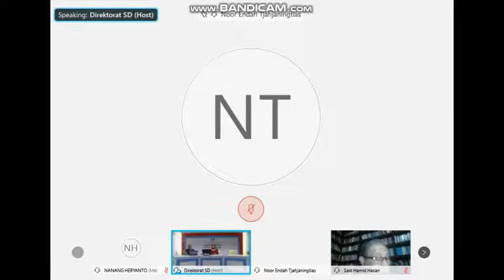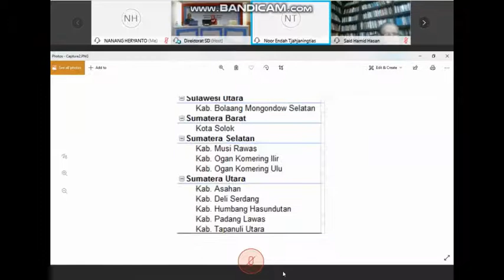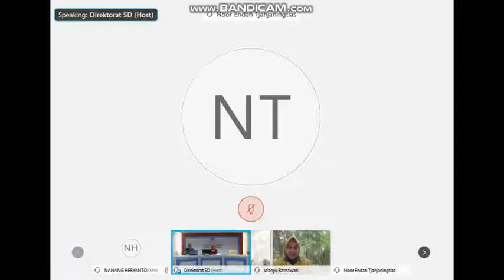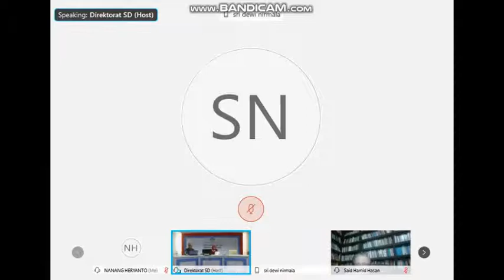DOKUMENTASI PANDUAN PENILAIAN SD 2020 PART 8